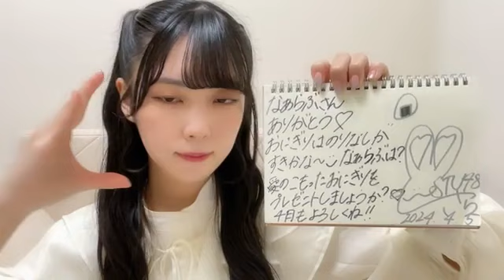吉田彩良(STU48 2期生)2024年4月5日SHOWROOM